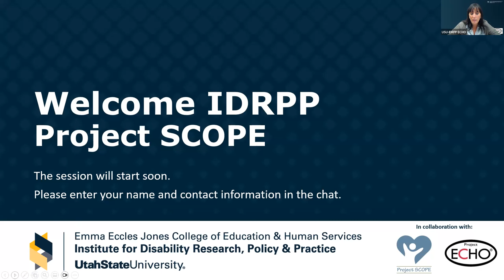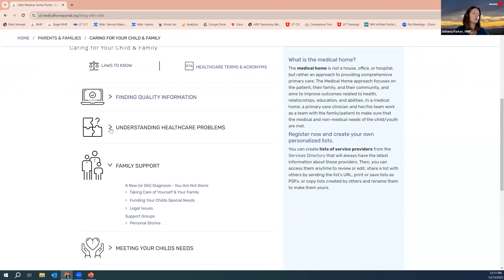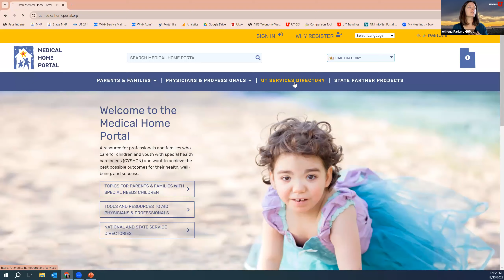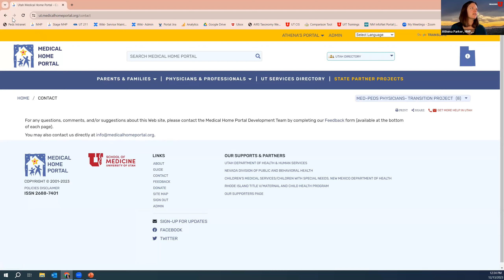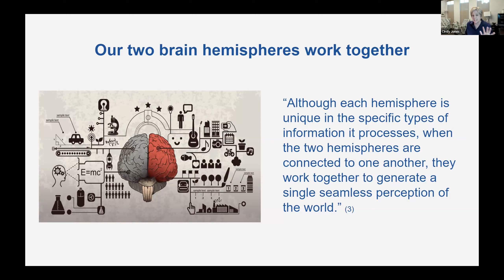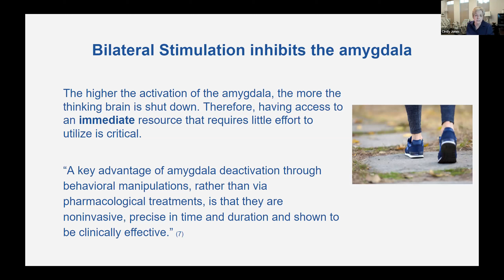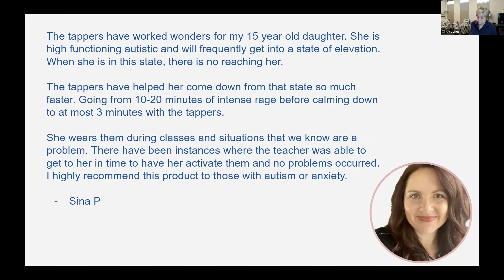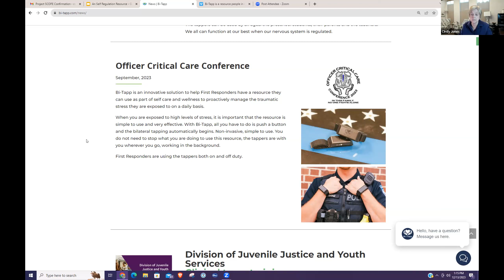IDRPP-USU Project SCOPE: The Medical Home Portal and Bi-Tapp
This year, our focus is on NOWS/NAS and how it effects school-aged children, as well as techniques and strategies for helping children and families affected by NOWS/NAS.

During this session, we had two fantastic presentations. The first was from Athena Parker. She gave a presentation about the Medical Home Portal and demonstrated how to use the webpage and how providers can use it in their everyday work. The second presentation was from Cindy Jones about self-regulation and the Bi-Tapp program.